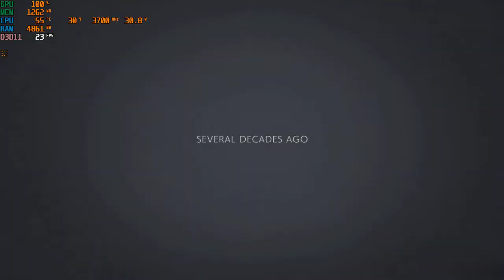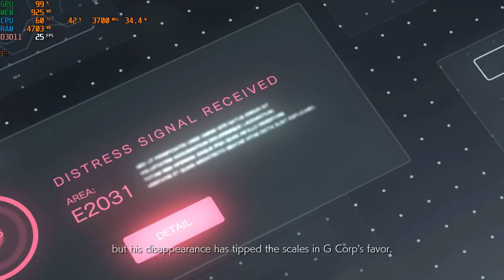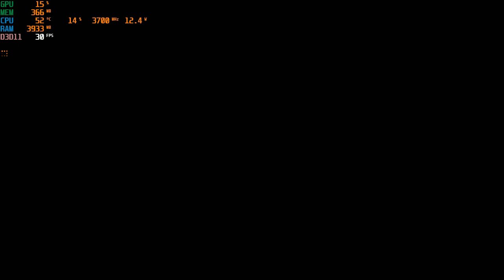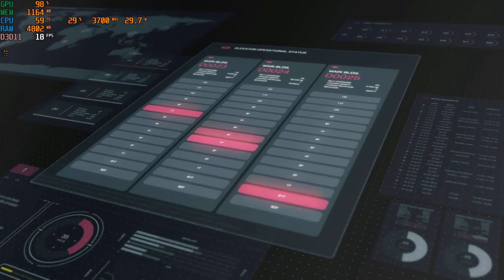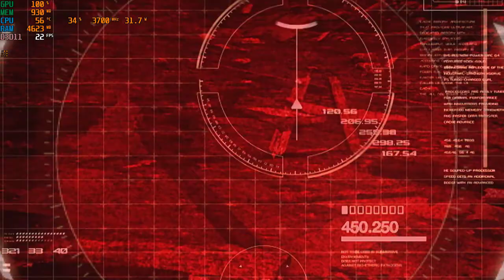Tekken 7 | I3 4170 | Intel HD Graphics 4400 | 8GB RAM | 720P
Lower your rendering scale so that it can give the better result.
The settings is at the end of the video.
CPU: Intel® Core™ i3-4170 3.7GHz 2 Cores 4 Threads
MB : Gigabyte H81M-DS2 ( rev. 1.0 )
RAM: Kingston 8gb ( 2x4gb ) DDR3 1600MHz
GPU: Intel(R) HD Graphics 4400 112MB VRAM
HARD DRIVE :  HDD Seagate Barracuda 500GB - 7200rpm